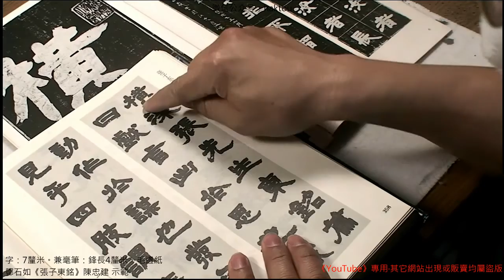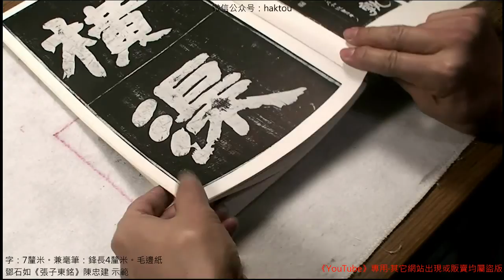書法 鄧石如《張子東銘》00張子東銘版本說明